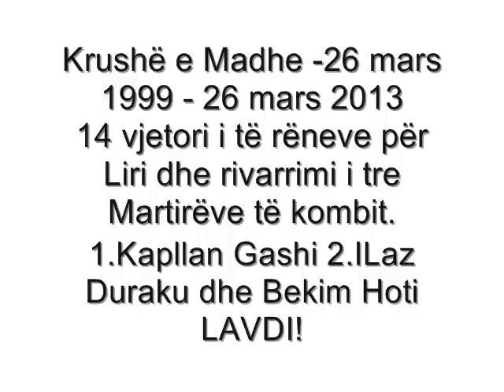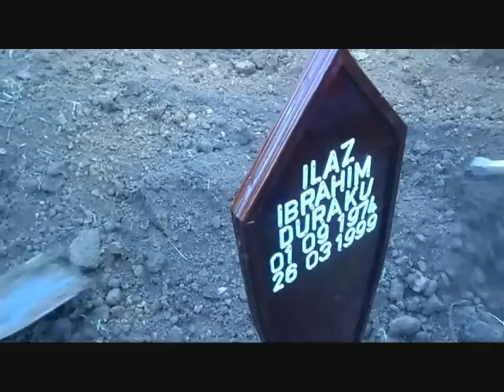Krushe e Madhe 26 Mars 2013,rivarrimi i tre Martirëve të kombit.